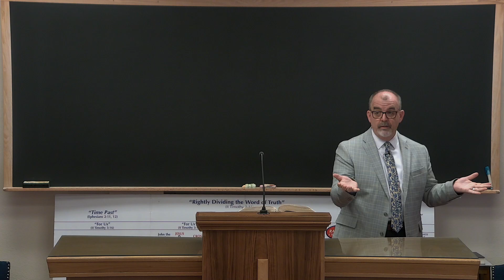1 Corinthians 7:6-9 - Rick Jordan